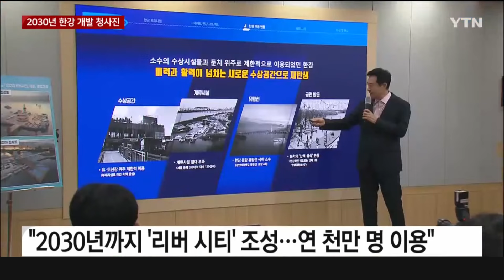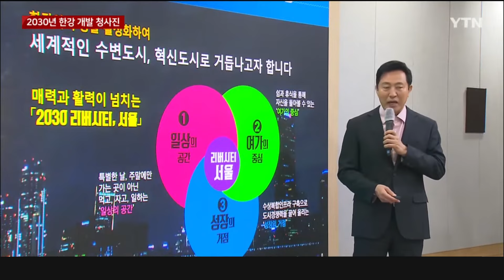[세상만사] "수상 호텔·먹거리 골목"…6년 뒤 한강의 모습은?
"물 위에 호텔과 사무실을 띄우고
먹거리 골목을 만들어
시민의 일상과 한강을 더 가깝게 만들겠다."

서울시가 2030년까지 한강을 다양하게 개발해
매년 시민 천만 명이 이용하는 시대를 열겠다며 청사진을 내놨습니다.

연간 9천억 원의 경제 효과를 기대하고 있습니다.

차정윤 기자입니다.